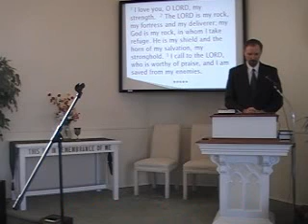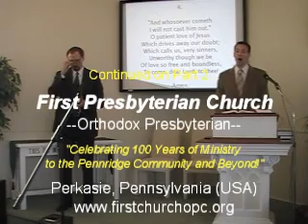Sunday Worship Service, Pt 1; 10/16/2011; First Presbyterian Church Perkasie Orthodox MacLaren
Join us as we worship the living God who rules over all and calls us to worship him through faith in his Son Jesus. We sing the great hymns of the Christian faith from the original Trinity Hymnal of the Orthodox Presbyterian Church.  Our hymns for this service were acapello and included, "Ye Servants of God, Your Master Proclaim," #136; "Come Unto Me, Ye Weary," #405; and "Lord, Dismiss Us with Thy Blessing," #319. Our Scripture readings are from the New International Version and the King James Version of the Bible. Mr. Joseph Waggoner assisted Rev. R. Scott MacLaren during the service. This service took place at First Presbyterian Church of Perkasie, PA (USA; on October 16, 2011.